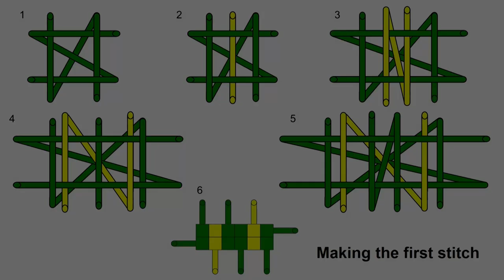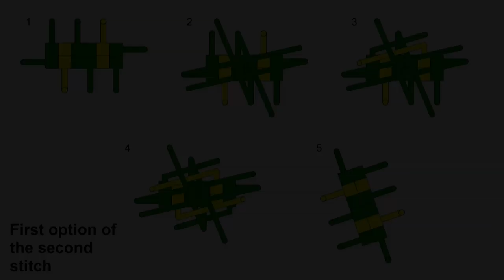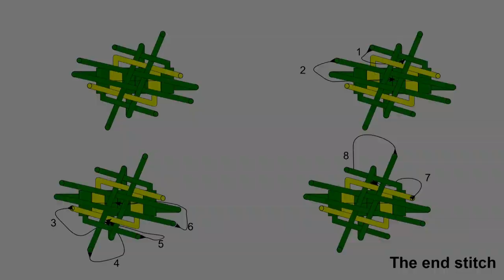The PineApple Lanyard With 2 Colors (similar to the CorkScrew lanyard)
In this tutorial I'm showing how to make the pineapple lanyard (scoubidou, gimp , boondoggle).
In order to make this lanyard we will be making a stitch that is very similar to the Corkscrew stitch.
In order to start the lanyard you will need to cut 4 strings (each of the are 3 meters), 3 strings that are in the same color and another that is in a different color.
The tutorial includes pictures for every stage!
00:00 - Intro

00:50 - The first stitch picture.

00:53 - First cutting 4 strings (3 meters long each) 3 strings that are in the same color and one in a different color  (in my video i have 3 greens and 1 yellow).

01:06 - Taking 2 strings that are in the same color (mine are green), and making a box stitch. (make sure that you weave from the center of the strings)

02:14 - Taking the string with the different color (mine is yellow) and adding it to the center of the stitch.(make sure that you weave from the center of the string)

03:11 - Taking the last string (mine is green) and adding it to the center of stitch.(make sure that you weave from the center of the string).

04:05 - Finally stretching the stitch.

04:25 - In order to have the pineapple effect we have to make the first stitch in that order. That is to say having the 2 center strings  in the same color as the orthogonal strings. This is because we always want to keep the same order of the colors for each stitch we do .

04:51 - To make the second stitch we have 2 options.

05:05 -The picture of the first option of the second stitch.

05:05 - Making the first option of the second stitch.

08:36 - The picture of the second option of the second stitch.

08:39 - Making the second option of the second stitch.

11:36 - The picture of the third stitch, the fourth and etc..(they all the same stitch)

11:39 - Making the 3rd stitch.

13:28 - Making the 4th stitch.

15:13 - Making the 5th stitch.

16:46 - Making the 6th stitch.

18:19 - Making the 7th stitch.

19:39 - Making the 8th stitch.

21:16 - The picture of the end stitch.

21:19 - Making the end stitch.

26:42 - Completed the lanyard!

27:31 - Subscribe buttons.